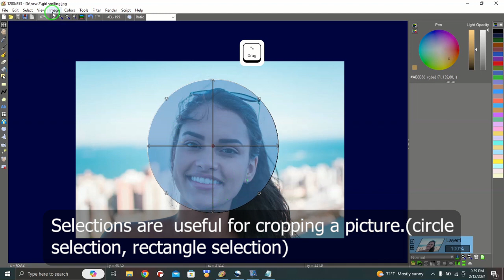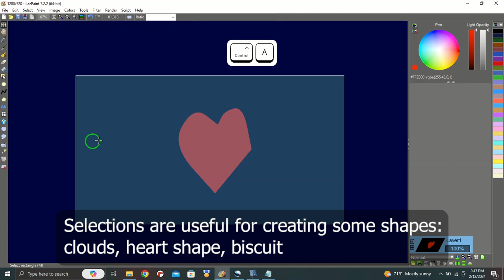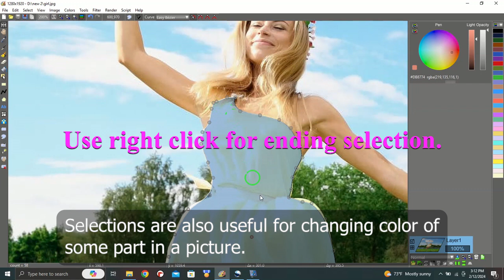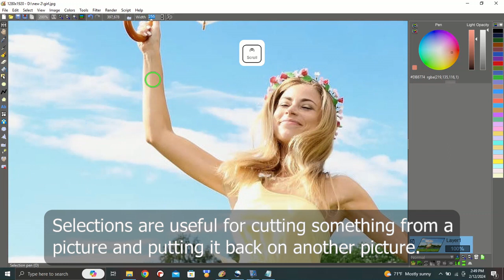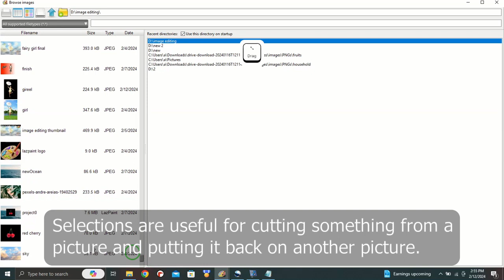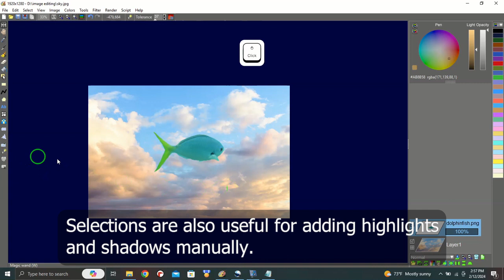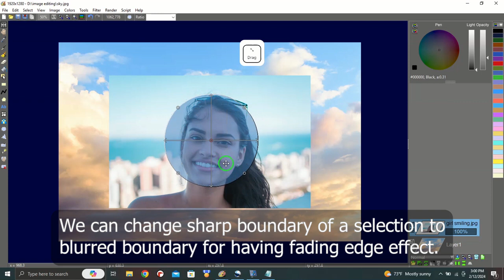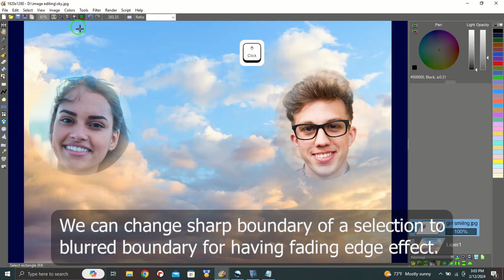How to change or remove background of a person and about selections in Lazpaint Image editor.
We will learn how selections helps to cut a person out of a picture for putting it in a new background picture. We will also learn how to crop a photo , make interesting shapes using selections  and how to add fading edge effect in Lazpaint using selections.

While making biscuit use right mouse and drag for subtracting the selection.

All selection tools will add to current selection when you use left mouse button. Use right mouse button for subtracting from current selection.

While using curve selection tool make first point with right mouse button and then continue with left mouse button to subtract from current selection.

Lazpaint is simple, free and powerful image editor.

Chapters
0:00 cropping a picture
0:48 making shapes from selections
3:17 changing color of a dress
5:07 replacing background of a girl
9:35 adding highlights and shadows manually
11:55 fading edge effect